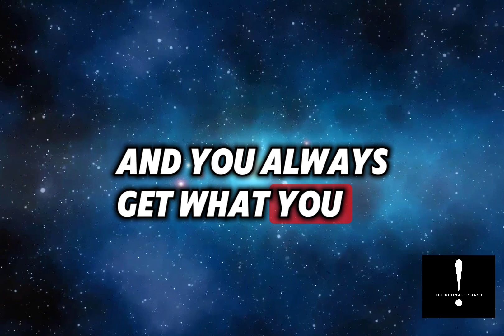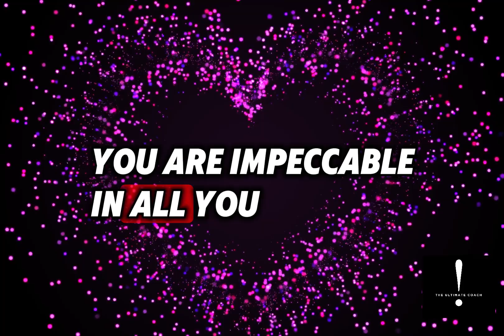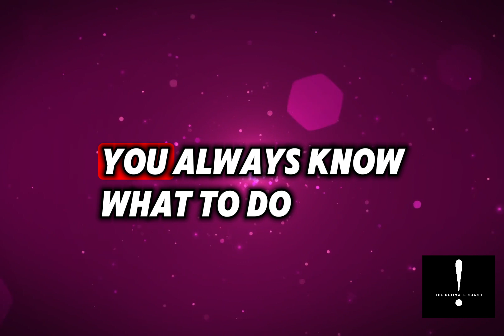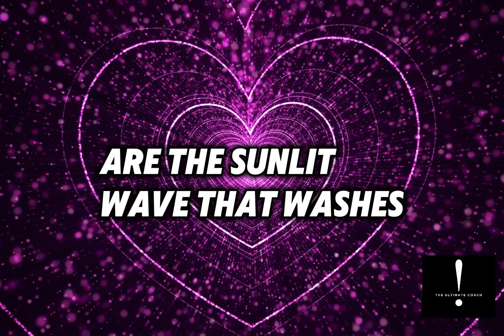Creativity With Your Document | The Ultimate Coach Book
If you have read The Ultimate Coach Book, and want an idea to make a song out of your document, here is an example. Enjoy the statements and see how  they resonate with you.